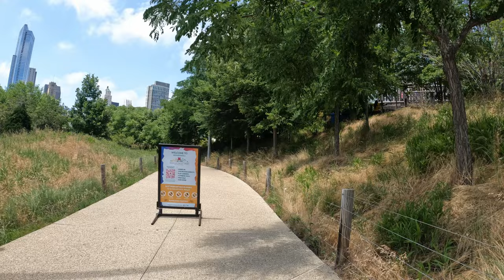Capturing the Pulse of Downtown Chicago: Street Photography Adventure